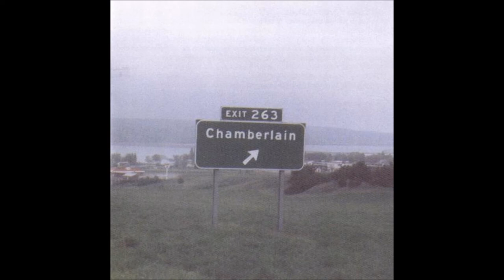Chamberlain - On my side of the street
Track2 of the album "Exit 263" (2001)

All rights by Chamberlain/ IgnitionRecords/ South Bittersweet Lane